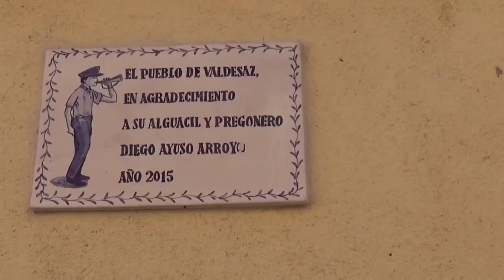Pueblos de Guadalajara: Valdesaz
A 812 msnm con 50 habitantes (2012). Iglesia parroquial de la Inmaculada Concepción (S XVI). Fuente de 1791 de doble caño. Pueblos alcarreño.